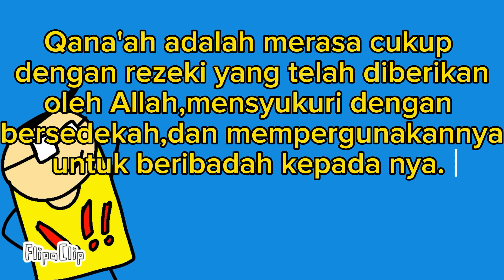Akhlakul Karimah (Akhlak Mulia) "Qana'ah"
Orang yang kaya sebenarnya adalah yang kaya hati,Allah akan menjadikan seseorang itu kaya jika ia Merasa cukup.
1.Qana'ah
2.Zuhud
3.Tawakkal
4.dll
5.dll